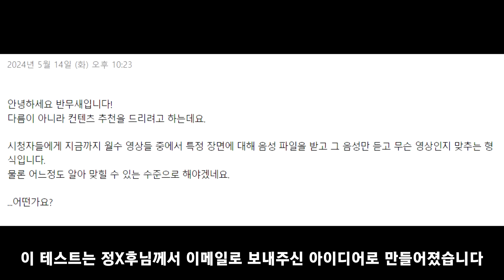김근육물 중독 테스트 4